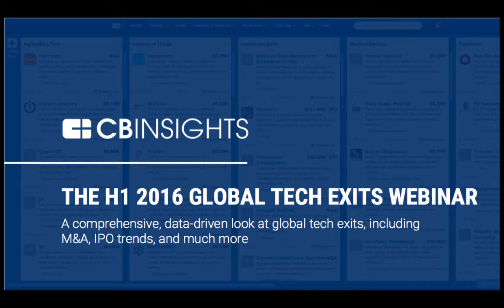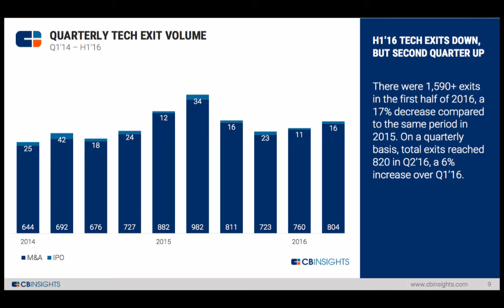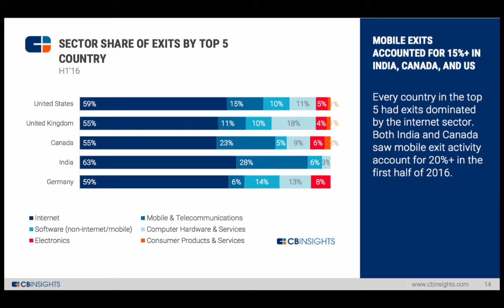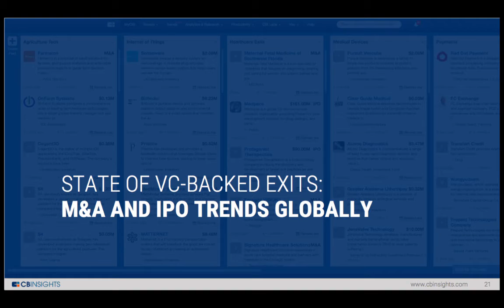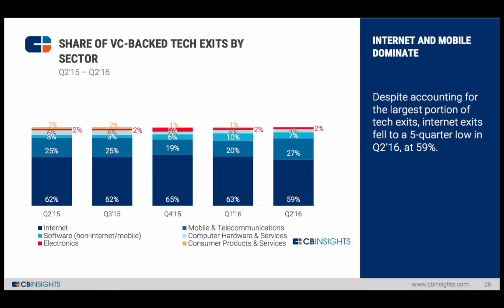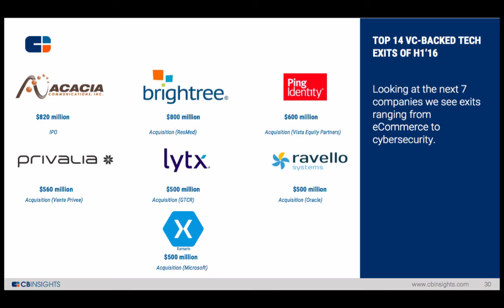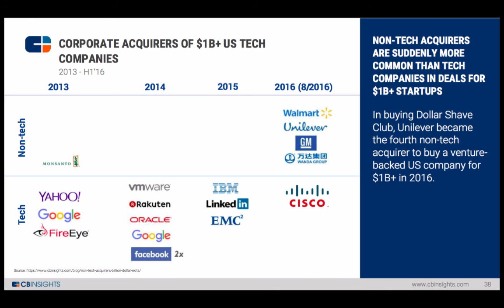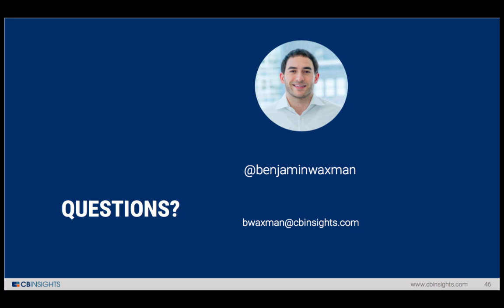Tech Exits Webinar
In the first half of 2016 there were more than 1590+ tech exits. Get our complete analysis with this webinar recording.